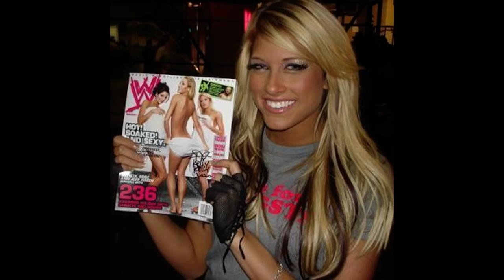WWE-Kelly-Kelly-Photo-Tribute-Everything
heres my first diva tribute
song;everything by Modern Day Zero
do more diva photo tribute vids so if you have any divas you would like a tribute to leave the names in the comments below and